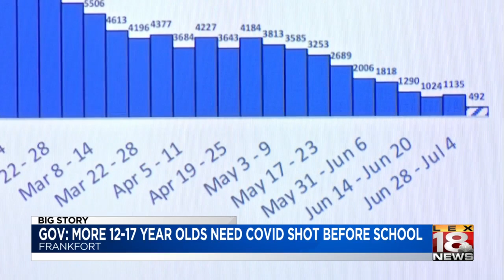Gov: More 12-17 year-olds need COVID shot before school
Governor Andy Beshear says not enough 12-17-year-olds are vaccinated yet and that could cause disruptions in school next year.